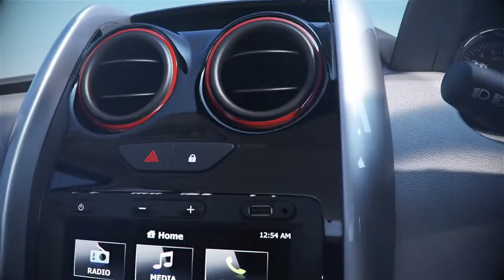2018 NEW RENAULT DUSTER